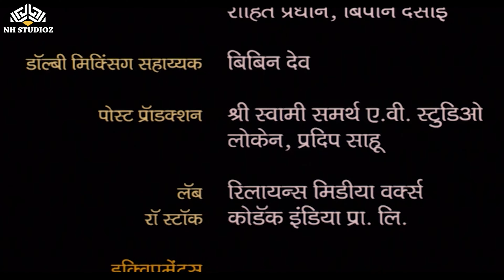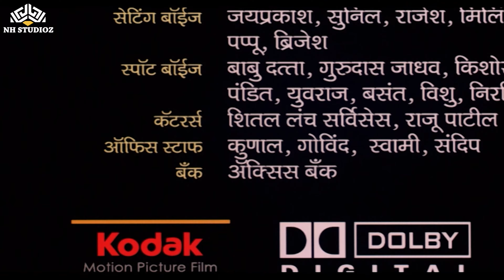Hip Hip Hurray (हिप हिप हुर्रे) - Scene 8 | Prasad Oak, Pushkar Shrotri| Marathi Movie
मराठी चित्रपटाचे सीन्स आणि पूर्ण चित्रपट पाहण्यासाठी सबस्क्राईब करा मराठी मोव्हीज चॅनेल ला @marathimovies-1

Movie: Hip Hip Hurray
Genre: Comedy
Release Year: 2010
Director: Ramesh Sharma
Story: Shirish Latkar
Cast : Prasad Oak, Pushkar Shrotri, Smita Gondkar, Avinash Narkar,Sharad Ponkshe,Vijay Chavan, Lalan Sarang, Hemangi Rao